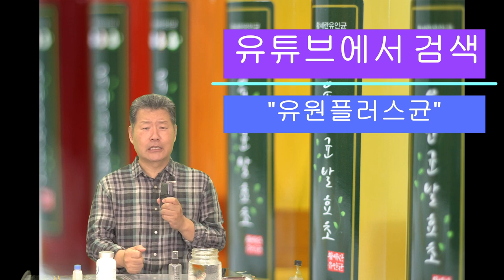발효됩니다. 와인발효.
발효됩니다. 와인발효 라는 주제의 동영상입니다.